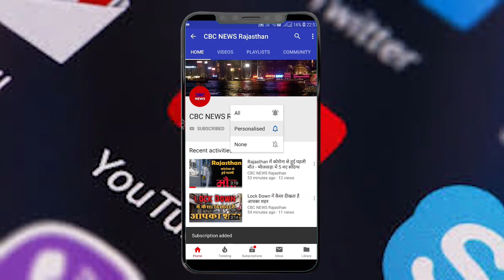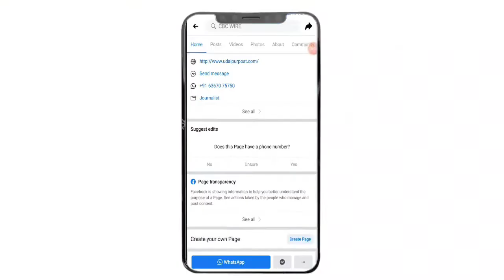Dungarpur के सबसे बड़े Hospital Medical Collage में भी रक्त की कमी को पूरा करता है ये ग्रुप